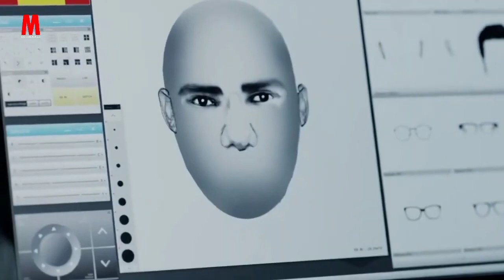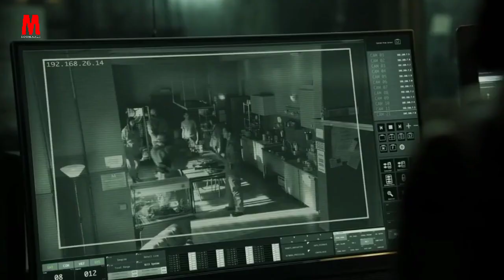Money Heist || Waxay Dhaceen Bangiga Ugu Weyn Ee Lacagta Sameeyo Lagu Sameeyo || Season 1 || Part 9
Halkani waa hoyga Soo Koobida Aflaamta Iyo Taxanayaasha ee ka dhigo wehelkaaga.